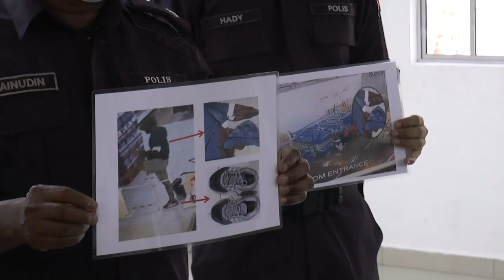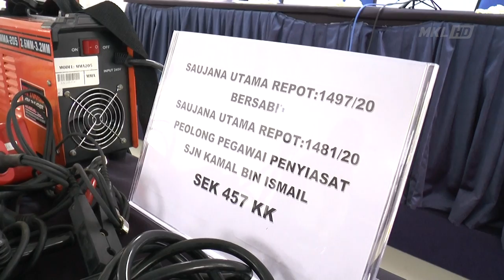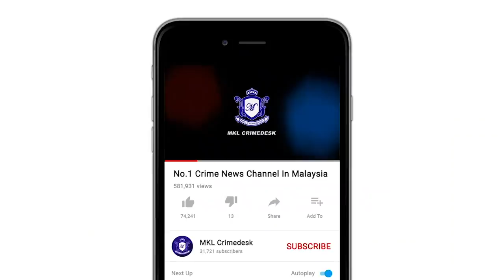MKL Crimedesk - Kumpulan Syamil Aktif Pecah Pasaraya Tumpas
tunggu dan sorok dalam tandas sehingga operasi tamat... baru buat kerja mencuri.

itu modes operandi 2 lelaki dikenali sebagai geng syamil yang aktif menjalankan kegiatan pecah 3 buah pasaraya di sungai buloh.

bagaimanapun kedua dua suspek berusia 21 dan 42 tahun di 3 serbuan dekat saujana utama pada 26 april lepas.

ketua polis sungai buloh superintendan shafa'aton abu bakar berkata, pada 25 april sebuah pasaraya di pecah masuk dan beberapa kiosk telefon bimbit dimasuki pencuri dengan kerugian sebanyak lebih 43 ribu ringgit.

bertindak atas maklumat itu, tidak sampai 48 jam... pasukan polis berjaya menjejak suspek melalui 3 serbuan di saujana utama.

beberapa barangan hasil samun berjaya ditemui semula.

siasatan mendapati, kumpulan berkenaan terlibat sekurang kurangnya 3 pecah pasaraya besar.

polis percaya salah seorang suspek bertindak sebagai menjual barangan hasil curi.

kedua dua mereka memiliki 3 dan 6 rekod jenayah lampau samun dan dadah.

kini masih ditahan reman bagi membantu siasatan.